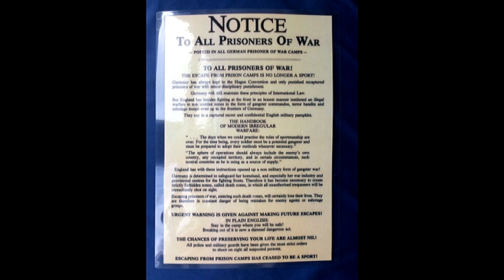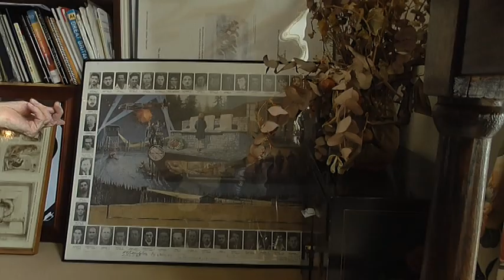WWII veteran Charles Clarke describes life at Stalag Luft III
Charles Clarke (November 1923 - May 2019) joined the Royal Air Force in 1941 and served until 1978, having reached the rank of Air Commodore. In February 1944, his 619 Squadron Lancaster bomber was shot down during a raid on Schweinfurt, killing three of the crew. Charles and the other survivors were able to bail out and became prisoners of war. Charles was eventually sent to Stalag Luft III, and kept there from February 1944 to January 1945.

Here he describes life for the prisoners of Stalag Luft III, as well as his thoughts on the Great Escape.

I recorded this interview in March 2017, and would like to thank the International Bomber Command Centre for making this interview possible.